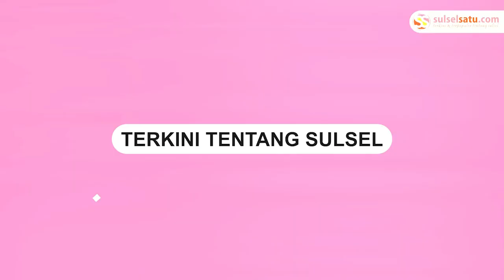Pemerintah Larang TikTok dan Platform Media Sosial Jualan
Menteri Perdagangan Zulkifli Hasan mengeluarkan aturan terkait melarang platform social media yang melakukan kegiatan transaksi perdagangan.

TikTok Shop sudah pasti dilarang dalam kegiatan jual beli barang.

Social media hanya dapat melakukan promosi barang atau jasa.
Video terkini dan terbaru..